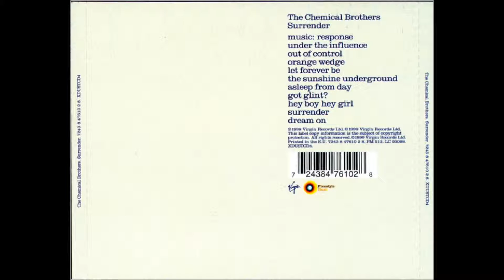The Chemical Brothers - Out of control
Out of contro
Out of cOut of

Sometimes I feel that I'm missunderstood
The rivers run and deep right through my thought
Your naked body lying on the ground
You always get me up when I'm down

And it always seems we're runnin' out of time,

Maybe I'm just scared of losin' you
Or maybe it's the things you make me do
It seems to me we both should hang around
And raise the population of this town

But It doesn't mean we're too far down the line

The record player keeps on turning round
It could be stuck or maybe it's a sound
All the time I should be there with you
But maybe I'm just searchin' for the truth
Or maybe I'm just searchin' for the truth

And it always seems we're running out of time.

Could be that I'm just losing my touch
Or maybe you think my moustache is too much
Satellite is out of control
But you and I are brothers of the soul
And you and I will come in from the cold

Out of control, Out of control

Songwriters
 SUMNER, BERNARD (GB 2)/ROWLANDS, THOMAS OWEN MOSTYN/SIMONS, EDMUND JOHN

The Chemical Brothers 3집 - Surrender (1999년 Astraiwerks)